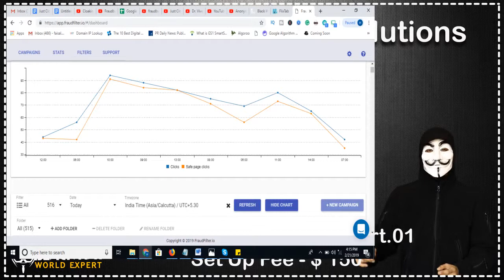Best Cloaker Fraudfilter Features And Technique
Well, there are lots of option available in the market like links cloaking, magicchecker and, ARGO cloak but, Just Cloak It and Fraudbuster are the best among all.
In this video, I'll be talking about why Fraudfilter is the best alternative and what are its feature and technique.

My Skype ID is blackhatworldexpert.01